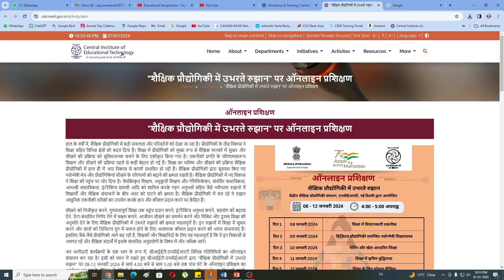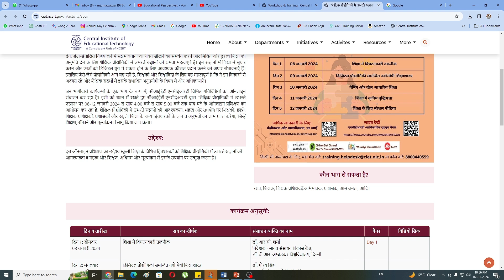ऑनलाइन प्रशिक्षण - शैक्षिक प्रौद्योगिकी में उभरते रुझान | CIET-NCERT | 08-12Jan 24 | Anju Verma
Prepared & Presented by: Ms. Anju Verma  (a Teacher & Educator)
ऑनलाइन प्रशिक्षण- शैक्षिक प्रौद्योगिकी में उभरते रुझान | 08-12Jan-24| CIET-NCERT| Anju Verma
Online Training on "Emerging Trends in Educational Technology"

This video will explain you how to participate in the
ऑनलाइन प्रशिक्षण- शैक्षिक प्रौद्योगिकी में उभरते रुझान
 organized by CIET-NCERT, New Delhi.

दिन 1: सोमवार / 08 जनवरी 2024
सत्र का शीर्षक: शिक्षा में विघटनकारी तकनीक
(Disruptive technology in education)
द्वारा: डॉ. आर.सी. शर्मा

दिन 2: मंगलवार / 09 जनवरी 2024
सत्र का शीर्षक: डिजिटल प्रौद्योगिकी समन्वित नवोन्मेषी शिक्षाशास्त्र
(Digital Technology Integrated Innovative Pedagogy)
द्वारा: डॉ. गौरव सिंह

दिन 3: बुधवार / 10 जनवरी 2024
सत्र का शीर्षक: गेमिंग और खेल आधारित शिक्षा
(Gaming and game based education)
द्वारा: प्रो. इंदु कुमार,

दिन 4: गुरूवार / 11 जनवरी 2024
सत्र का शीर्षक: शिक्षा में कृत्रिम बुद्धिमत्ता
(artificial intelligence in education)
द्वारा: डॉ. रेजाउल करीम

दिन 5: शुक्रवार / 12 जनवरी 2024
सत्र का शीर्षक: शिक्षा के लिए सोशल मीडिया
(social media for education)
द्वारा: प्रो. अनुभूति यादव

या वेबसाईट पर दिए क्यूआर कोड स्कैन करके अपना पंजीकरण करें-

चरण 2: प्रशिक्षण सत्र का सीधा प्रसारण देखें:
प्रतिभागियों को प्रशिक्षण सत्र में भाग लेना होगा, जिसका एनसीईआरटी के आधिकारिक यूट्यूब चैनल पर 08-12 जनवरी 2024 शाम 4:00 बजे से शाम 5:00 बजे (सोमवार से शुक्रवार) तक किया जाएगा।
यदि आप लाइव सत्र देखने से चूक गए हैं, तो आप दिए गए लिंक पर रिकॉर्डिंग देख सकते हैं-

चरण: 3 सत्र के बाद की गतिविधि और प्रमाणन में भागीदारी:
सत्र के बाद प्रश्नोत्तरी में भाग लें, प्रमाणपत्र प्राप्त करने के लिए 70% या उससे अधिक अंक प्राप्त करें। सत्रोत्तर प्रश्नोत्तरी लिंक- लिंक 12 जनवरी 2024, शाम 05:30 बजे अपडेट किया जाएगा|

मूल्यांकन प्रारंभ होने की तिथि: 12 जनवरी 2024, शाम 05:30 बजे तक
मूल्यांकन समापन तिथि: 26 जनवरी 2024, शाम 05:30 बजे तक

प्रतिभागियों को केवल एक बार प्रश्नोत्तरी का प्रयास करने की अनुमति है और प्रश्नोत्तरी में 70% और उससे अधिक अंक प्राप्त करने वाले प्रतिभागियों को सत्र के बाद प्रश्नोत्तरी में भाग लेने के 30 दिनों के भीतर उनकी पंजीकृत मेल आईडी पर भागीदारी भागीदारी प्रमाण पत्र भेज दिया जाएगा। (इनबॉक्स में नहीं मिलने पर स्पैम मेल में जांचें)।

चरण 4: अपनी प्रतिक्रिया भेजें:
लिंक का उपयोग करके अपनी प्रतिक्रिया सबमिट करें

Happy Watching!!!